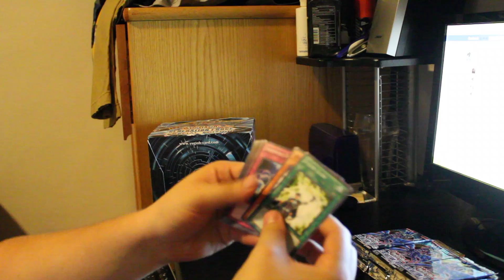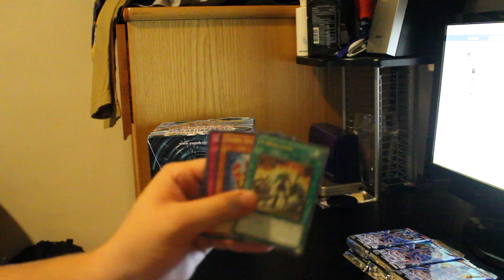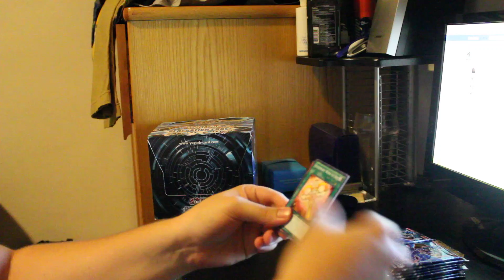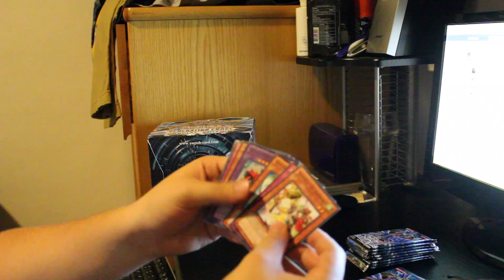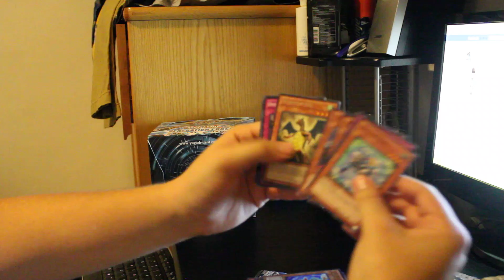Generation ForceSpecial Edition Box Opening(10 Mini Boxes)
Thumbs Up For More Openings!  Expand description for info!!!